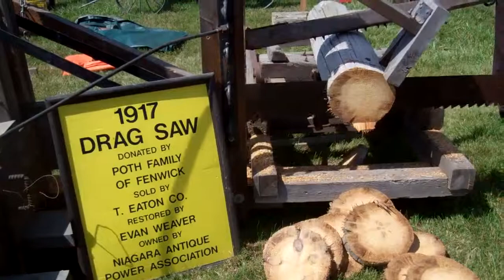1917 Drag Saw - Sold by T. Eaton & Co. - NAPA show - 1 July 2011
An exhibit of an 1917 Drag Saw - Sold by T. Eaton & Co from the Niagara Antique Power Association Show on 1 July 2011.